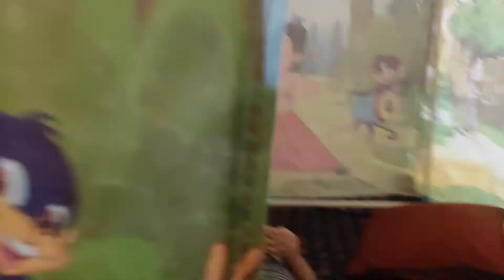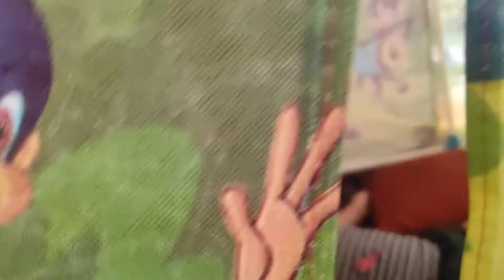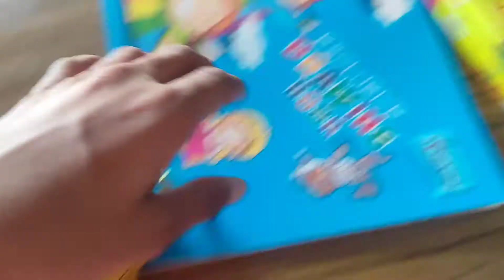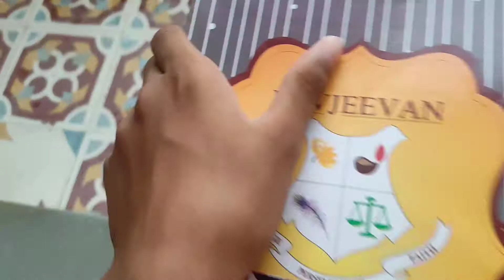Itna Bada Rainbow 🌈 || Riddhima Bhatt Vlogs ☺️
My Insta I'd:riddhima_017